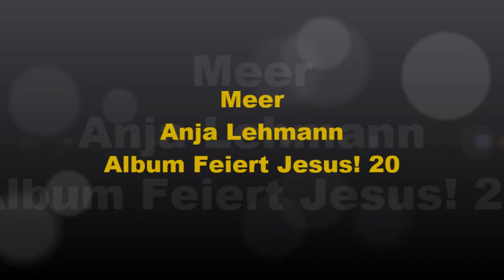Meer (Oceans Hillsong German version)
Meer - Anja Lehmann - Album Feiert Jesus! 20

Du rufst mich raus auf's weite Wasser
Wo Füße nicht... mehr sicher stehn
Dann finde ich dich im verborg'nen
Denn Glaube trägt in tiefen Meer

Und deinen namen ruf ich an
Ich schau so weit ich sehen kann
Und kommt die Flut
Hälst du mich fest in deinem Arm
Denn ich bin dein
Und du bist mein

Die Gnade strömt wie tiefes Wasser
Und deine Hand zeigt mir den Weg
Wenn Angst mich lähmt und ich versage
Lasst du nie los und gibst niemals auf

Führ mich dort hin wo ich unbegrenzt vertraue
Lass mich auf dem Wasser laufen
Wo immer du mich hinführst
Führ mich tiefer als ich selber jemals gehen kann
Das ich fest im glaube stehe
In der gegenwart des retters